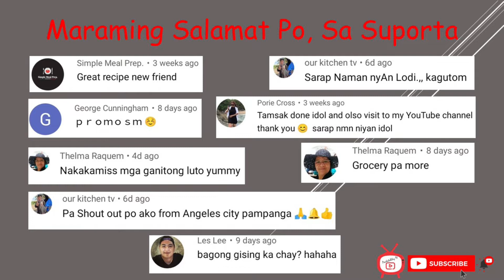BISTEK TAGALOG | PINOY BEEFSTEAK RECIPE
Mga sangkap;

500 Grams Beef
2 Pcs – White Onions
1 Pc – Red Onions
1 Clove – Garlic
3 Pcs – Lemon
½ Cup -Soy Sauce
Cooking Oil
Salt and Pepper
Onion Leaks (optional)

Ka-FoodEx ka din b?

POCHOLOREHY Tv “Foodie Explorer”
Marami pang nakahandang Budget Friendly Recipe at mga All-Time Favorite Pinoy Food na kabanabang sa Channel na ito.